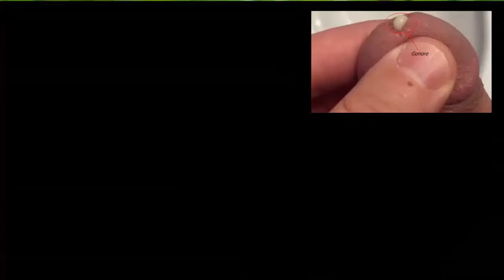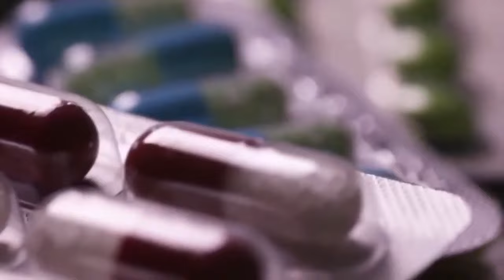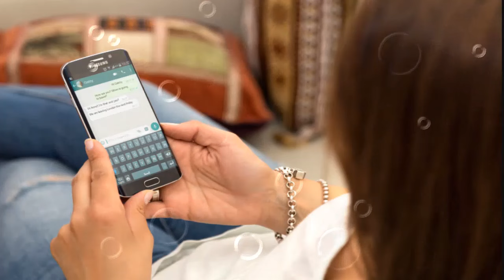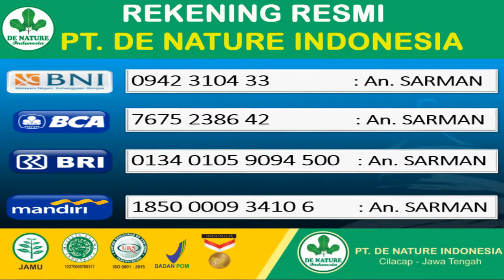Kenapa Keluar Cairan Putih Bening Dari Ujung Alat Vital Penis Dan Kencing Sakit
Kenapa Keluar Cairan Putih Bening Dari Ujung Alat Vital Penis Dan Kencing Sakit,Kenapa alat vital keluar nanah dan kencing nyeri,PENIS KELUAR NANAH merupakan gejala dari suatu penyakit, seperti penyakit menular seksual (PMS) atau infeksi saluran kencing. Kondisi ini biasanya disertai keluhan lain, yakni nyeri pada penis atau rasa perih ketika pipis.

Penis yang normal tidak akan mengeluarkan nanah. Ketika keluar nanah, atau cairan berwarna putih kental, kuning, kehijauan, atau kemerahan seperti darah dari penis, maka kondisi ini menandakan adanya masalah kesehatan atau penyakit yang menyerang organ intim pria.

Gonore adalah salah satu penyakit menular seksual yang disebabkan oleh bakteri Neisseria gonorrhoeae.

Sebagian pria yang terkena gonore tidak menunjukkan adanya keluhan atau gejala. Namun sebagian lainnya dapat menunjukkan gejala berupa penis keluar nanah disertai rasa nyeri atau perih saat buang air kecil. Meski jarang terjadi, gonore pada pria juga bisa ditandai dengan pembengkakan pada testis.

Gonore yang sering kambuh dan tidak diobati dapat menyebabkan ketidaksuburan, baik pada pria maupun wanita. Pria yang memiliki gonore juga berisiko tinggi menularkan penyakit ini pada pasangan seksualnya.

Pesan obat bisa melalui link di bawah shopee,lazada,tokopedia